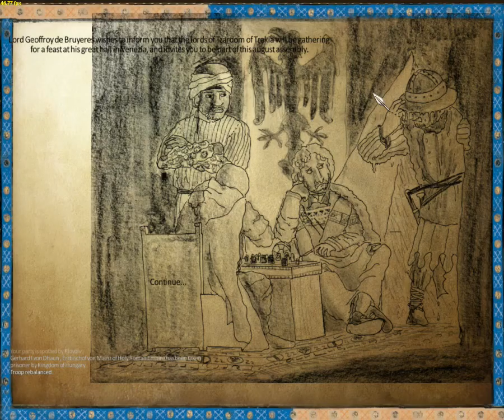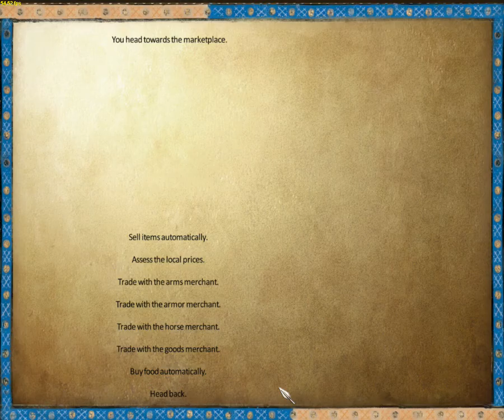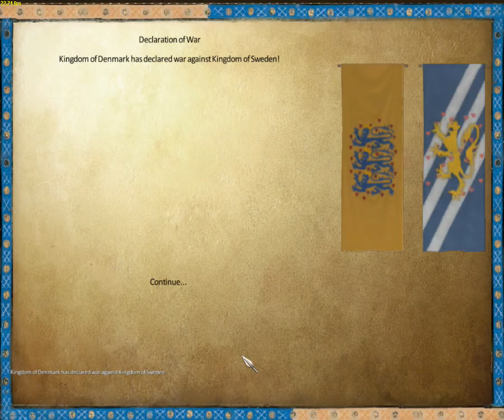Let's Play Mount & Blade Warband 1257AD Part 89